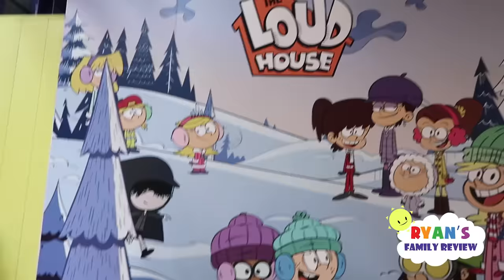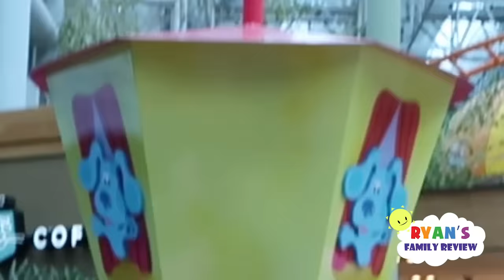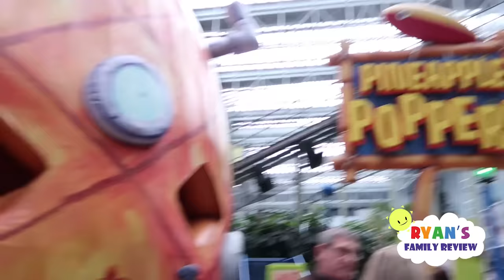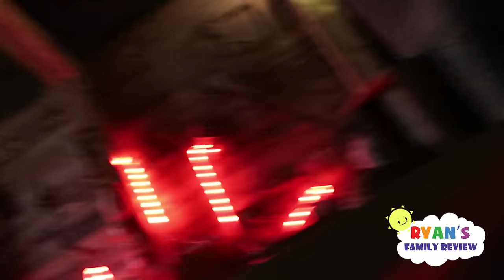Nickelodeon Universe Theme Park Indoor Amusement Rides for Kids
Nickelodeon Universe Theme Park Indoor Amusement Rides for Kids! Fun rides like kids favorite shows like blue's clue, Spongebob squarepants, teenage mutant ninja turtle and more! There are also fun cars and trains rides!